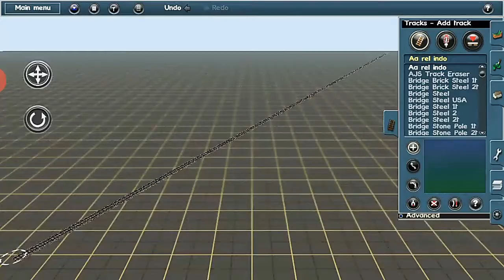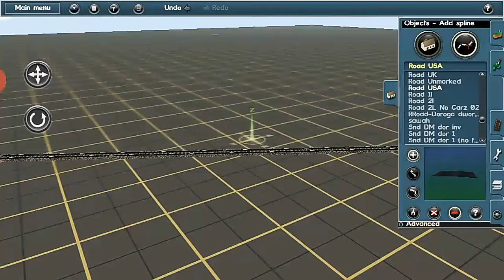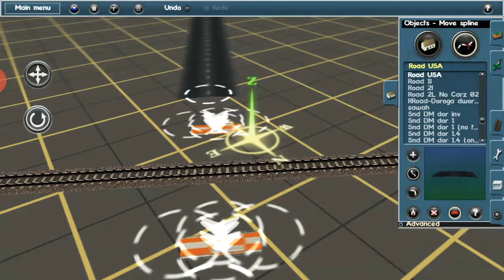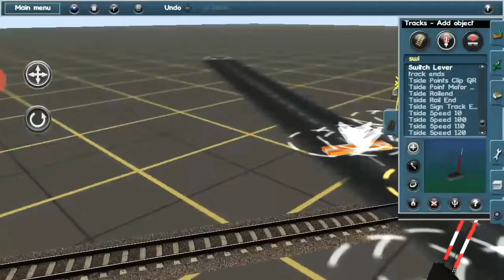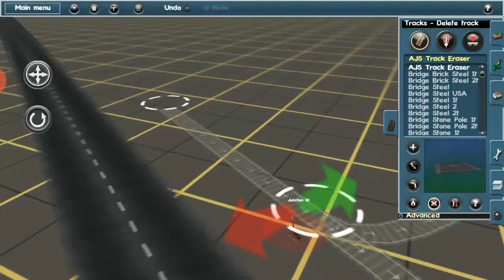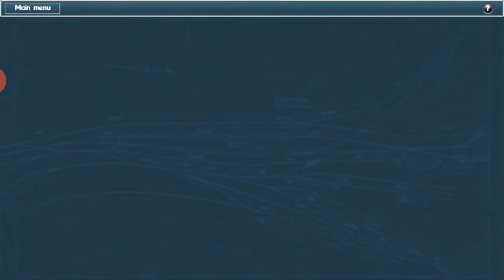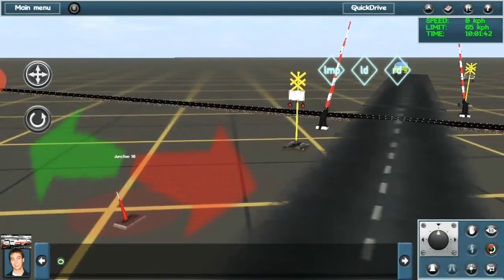Cara membuat perlintasan kereta api manual [andro version]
Di video ini gw kasih tutorial cara membuat perlintasan manual. kalian bisa pakai cara ini di PC atau android. Oke tanpa basa-basi lagi langsung saja simak videonya sampai habis.